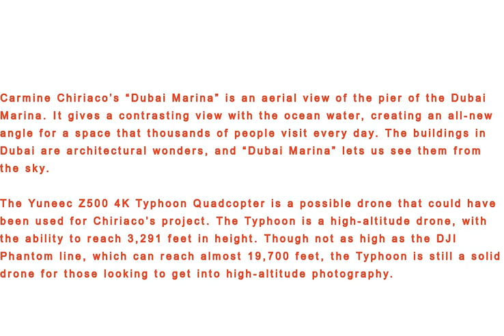Dubai Marina - Photo Shot By DRONE CAMERA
Carmine Chiriaco’s “Dubai Marina” is an aerial view of the pier of the Dubai Marina. It gives a contrasting view with the ocean water, creating an all-new angle for a space that thousands of people visit every day. The buildings in Dubai are architectural wonders, and “Dubai Marina” lets us see them from the sky.

The Yuneec Z500 4K Typhoon Quadcopter is a possible drone that could have been used for Chiriaco’s project. The Typhoon is a high-altitude drone, with the ability to reach 3,291 feet in height. Though not as high as the DJI Phantom line, which can reach almost 19,700 feet, the Typhoon is still a solid drone for those looking to get into high-altitude photography.